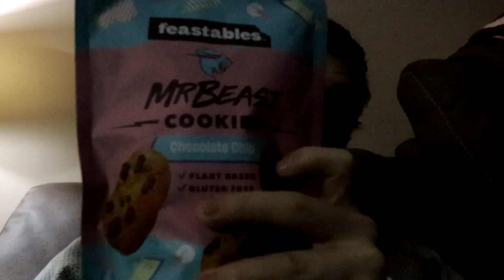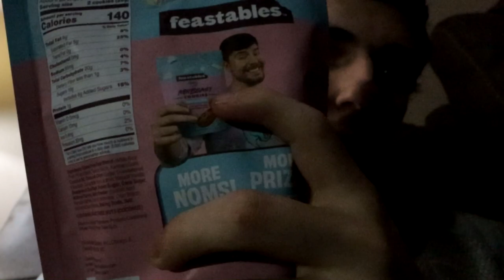Daily vlog 8; hang out with family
Hey guys here is me take you guys a long with me when I hang out with family and trying MrBeast cookies. more like this come for you guys